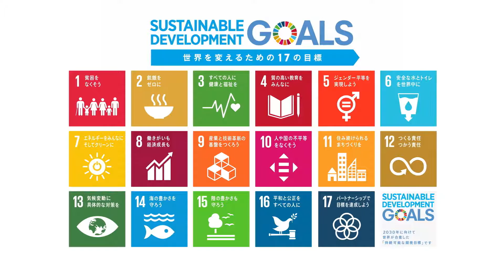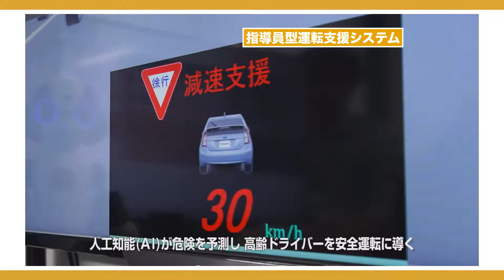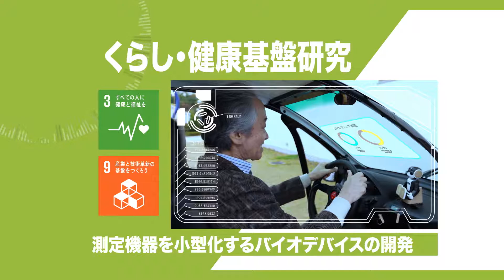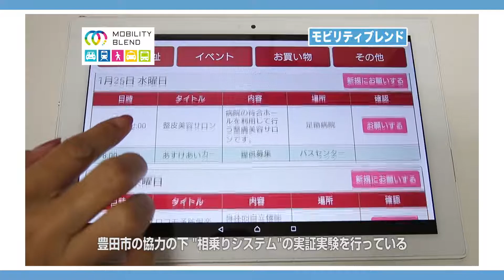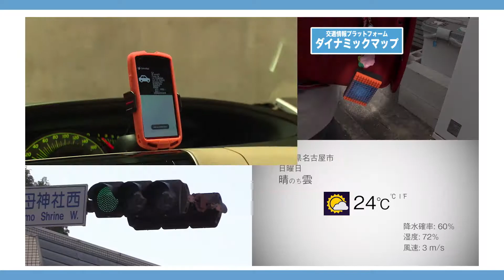名古屋大学COI SDGs達成に向けて